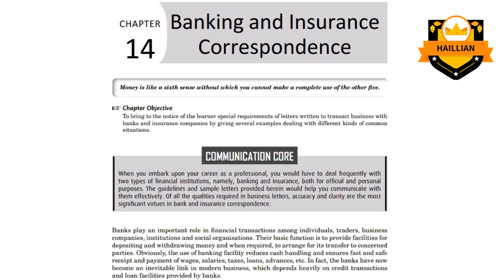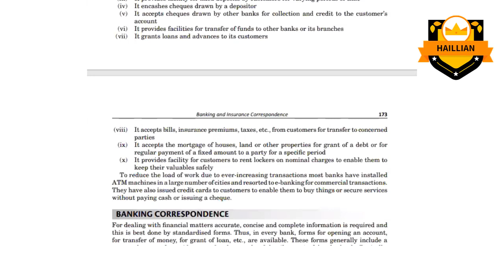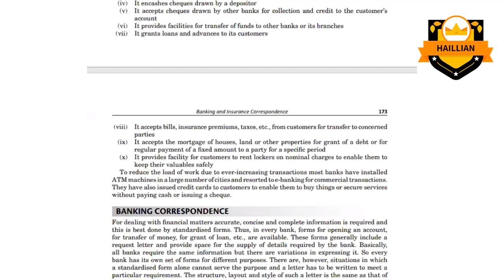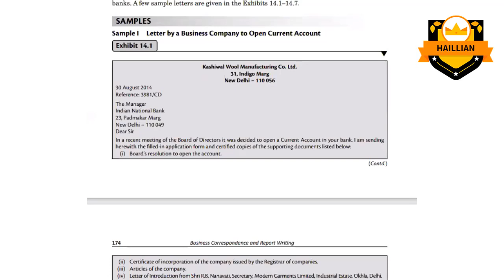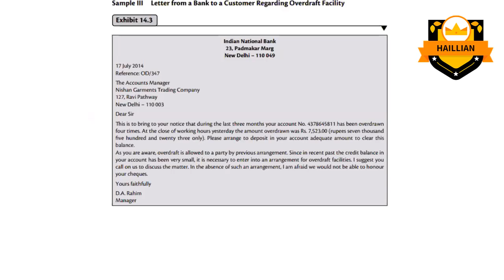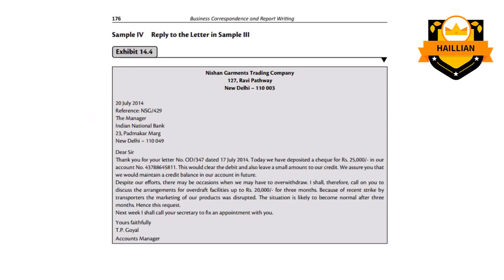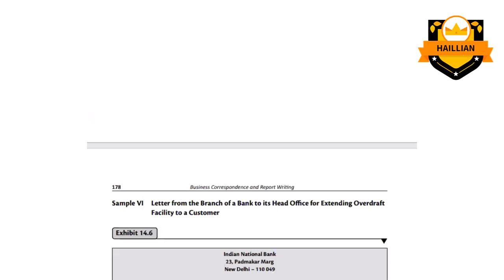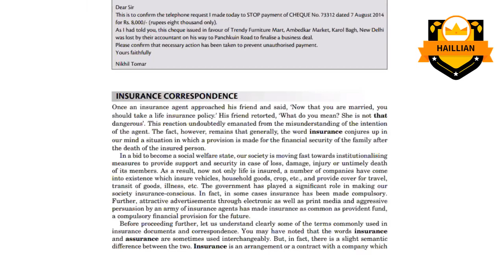Banking and Insurance Correspondence #9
A business letter is a letter from one company to another, or between such organizations and their customers, clients, or other external parties.

Lecture 9
Business Correspondence and Report Writing by Dr. Amir Aziz

A business letter is sometimes useful because it produces a permanent written record, and may be taken more seriously by the recipient than other forms of communication.

full block letter format example
business communication letter
structure of official letter
mechanical structure of business letter
letter to organization
business communication templates
how do you write a short notice
envelope layout
types of business letter formats
types of business letter slideshare
business letter format with letterhead
bottom of a letter
enc on letter
business letter definition and purpose
what is business letter pdf
business letters are formal or informal
simplified letter format
layout of business letter pdf